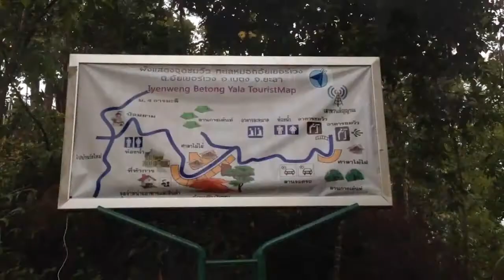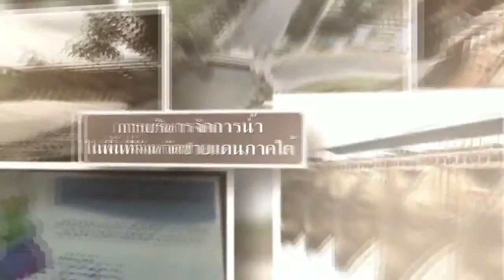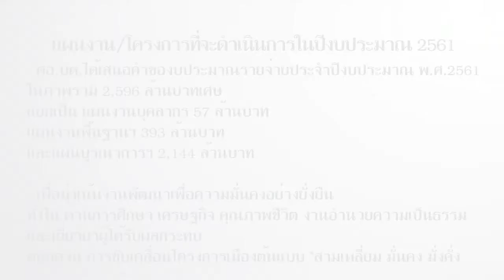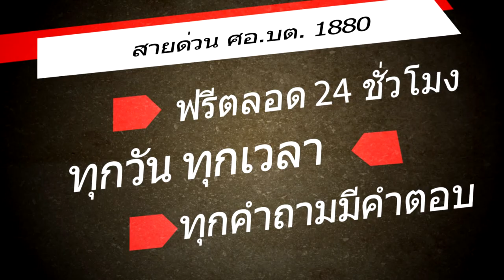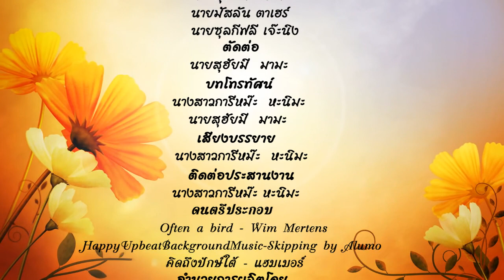สลามัต สลาตัน ตอนผลิตน้ำยาล้างจาน ในโครงการ 9101 ตามรอยเท้าพ่อ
ผู้ร่วมรายการนายไซฟูลอันวาร์ ดอเลาะ นักวิชาการส่งเสริมการเกษตรปฏิบัตการ  นายเฉลิมชนม์  ยาแมง ประธานบัณฑิตอาสาอำเภอบาเจาะ นายอาเดช
ซาจิ ผู้ใหญ่บ้าน บ้านเปาเปาะ นางอามีเนาะ โต๊ะมะ ประธานกลุ่มสตรีบ้านเปาเปาะ ผลิตรายการโดย : สำนักสารสนเทศและประชาสัมพันธ์ ศอ.บต. ออกอากาศวันพฤหัสบดี เวลา 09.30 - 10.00 น. 31/08/60 ทางสถานีวิทยุโทรทัศน์แห่งประเทศไทย จ.ยะลา (ช่อง11 จ.ยะลา) ติดตามรับชมได้ที่ TV ONLINE tv11.prd.go.th/yala ช่องดาวเทียม PSI ช่อง 263 IPM ช่อง 240 และ GMM Z ช่อง 200 ศอ.บต. และTV Santisuk